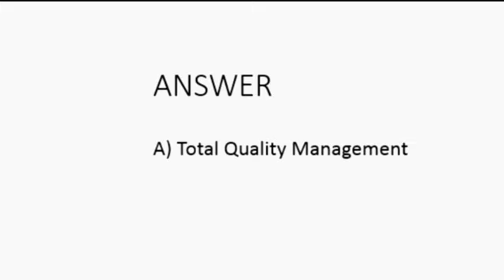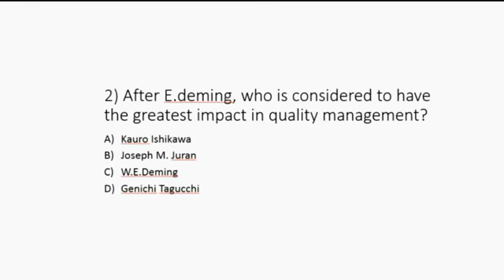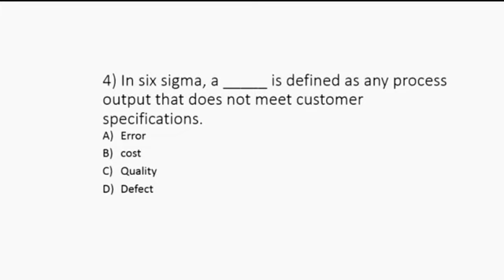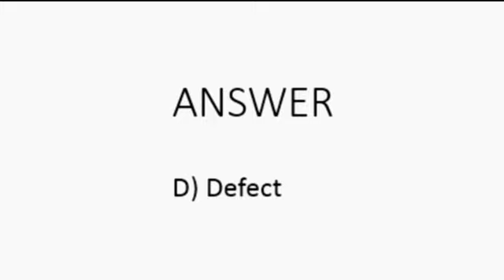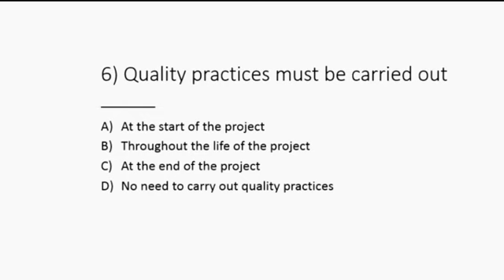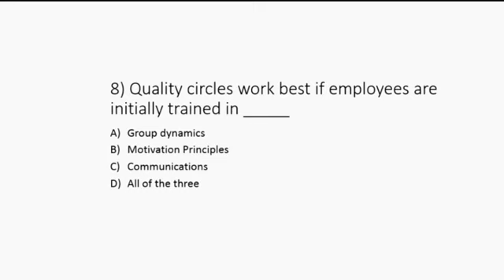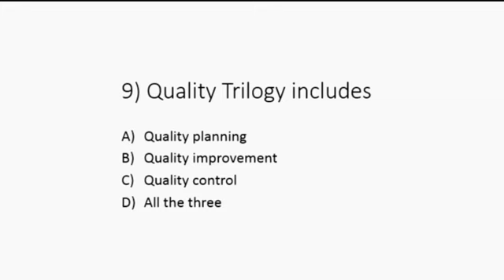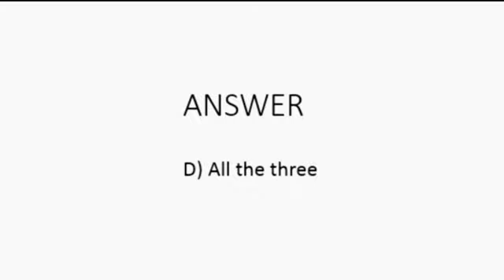Total Quality Management MCQ Questions Part - 2 || Exam PREPARATION || MCQ Challenge